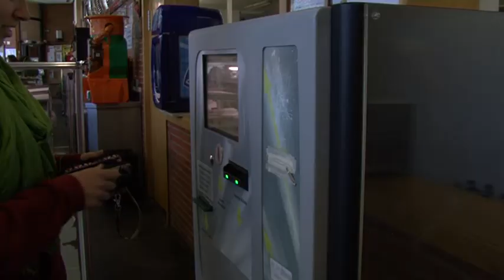Las máquinas revolucionan la universidad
La Universidad Carlos III de Madrid era una de las más adaptadas a las nuevas tecnologías. Sin embargo, un dia todo cambió. Y no fue que Daniel Peña se lo cargase todo (que también). Y para informar de ello estaba allí Alberto Sánchez de UC3M News.

Trabajo final para la parte práctica de Tecnologías y Técnicas del Audiovisual de la Universidad Carlos III de Madrid. 2º Curso de Periodismo y Comunicación Audiovisual.